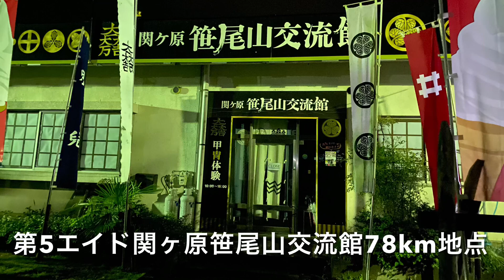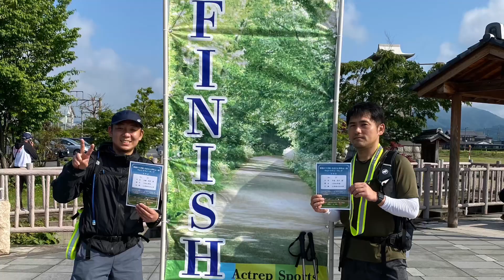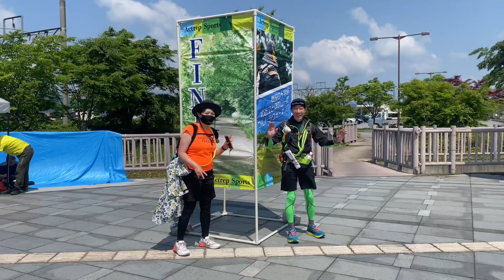第2回戦国の十字路 北近江と伊吹山一周ウルトラウォーキング2022